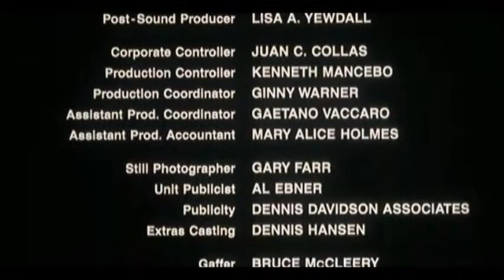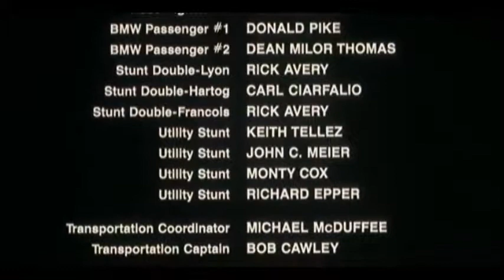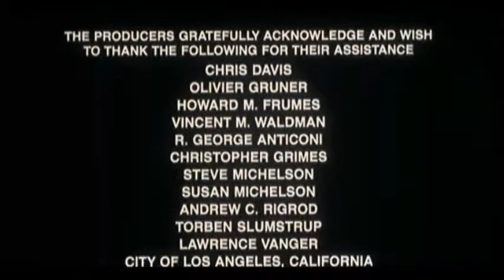Générique de Fin/ End Crédit - Full Contact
Générique de fin du film Full Contact de Sheldon Lettich (2000).
Avec la musique nommée Leon.